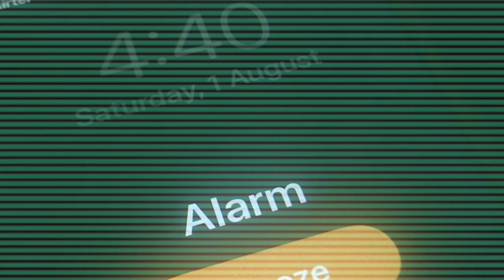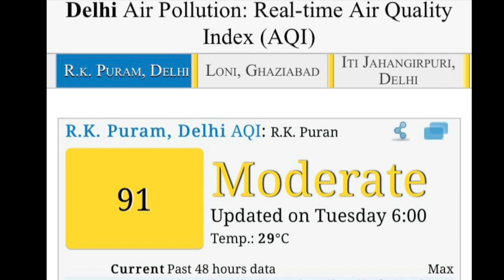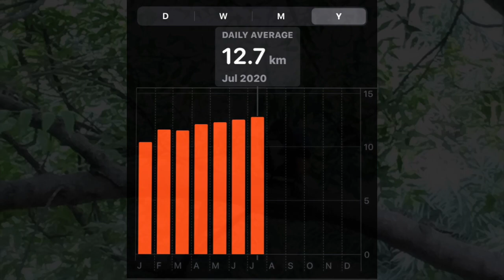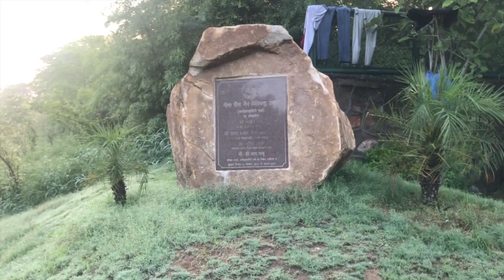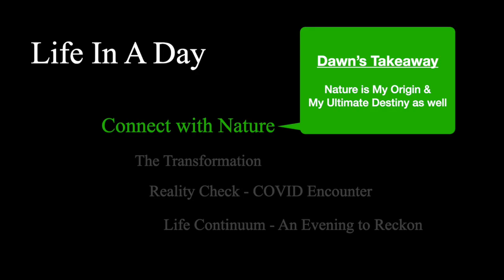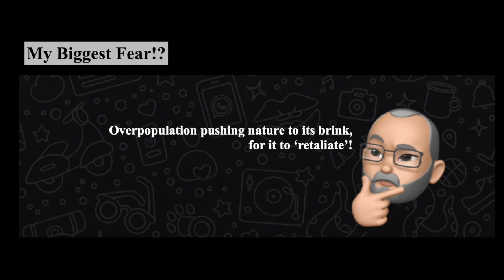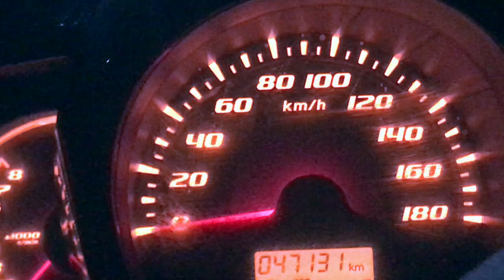Life in A Day - Define Enormity 😇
This Movie can potentially change the way you look at 'A Day' in isolation. 😇

2020 is going to be a year that will be a big reference point in centuries to follow. It has forced the entire humanity on a back-foot. It is becoming almost impossible for all of us to indril confidence amongst ourselves, or rather taken it to the extreme. Yes, osychologically, it is very 'convenient' to slide back into a 'fear psychosis'.

The only way to pole-vault over this sliding back life is to Start Filling Up Your Day Because Life in A Day - Define Enormity!!

(For full script of this Documentary, please check the 'Pinned Comment' ... Since here there is a limitation on chracters count, which is not there in the comment section 😉)